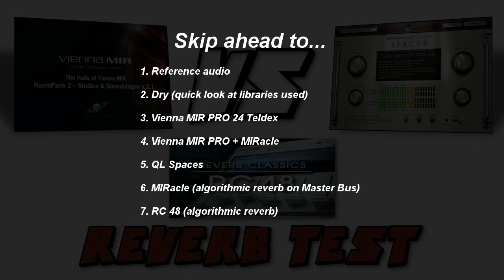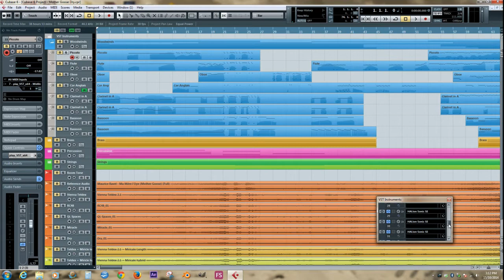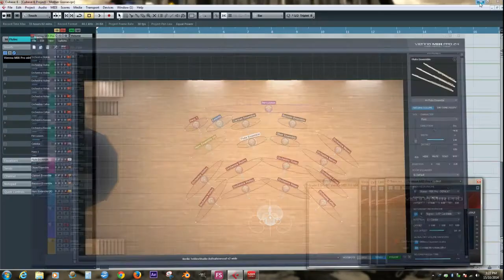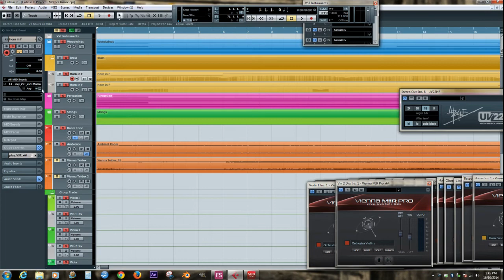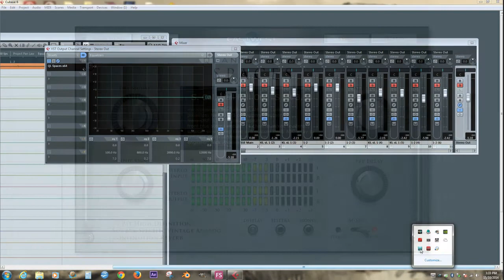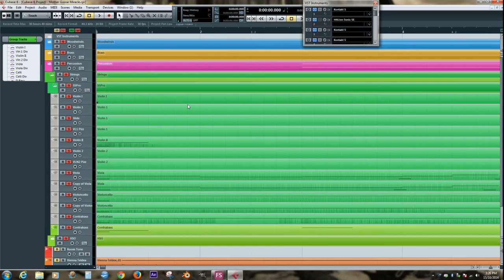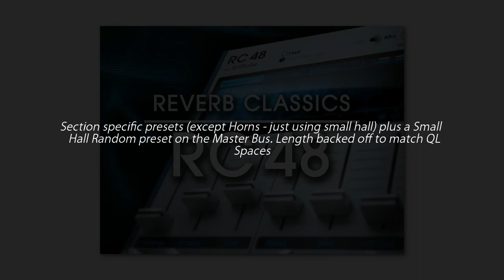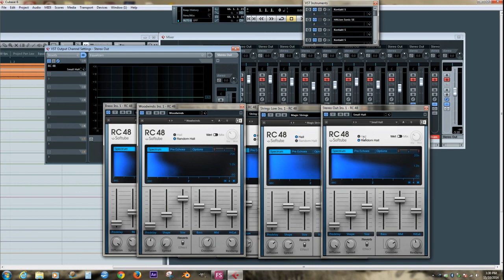QL Spaces Reverb vs Vienna MIR Pro 24 Reverb Test (plus RC48 and MIRacle)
Comparison of these reverbs in an orchestral setting using a 1 min excerpt from Ravel's Ma Mère l'Oye. I have tried to use a similar setup on each take with no EQ, compression, effects, release tails or ambience other than the reverb itself.

Recording was done separately from screen caps to try and avoid clicks or pops. These are not examples of finished tracks although I would love to hear any advice re the sequencing as I'm still pretty green when it comes to this!

A small ensemble version of this vid will be coming soon.

Setup:
Cubase 6
EWQL Symphonic Orchestra Platinum
EWQL Hollywood Strings Gold
NI Session Strings Pro
Kontakt/VSL Orchestra
Halion Symphonic Orchestra

Vienna MIR Pro 24
Vienna MIRacle
QL Spaces
NI Softube RC48